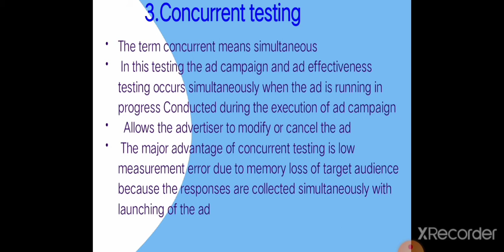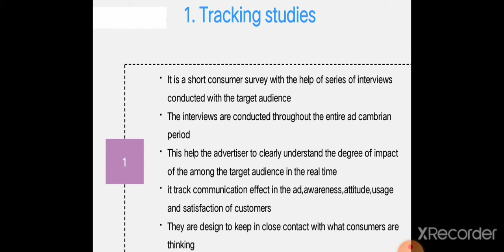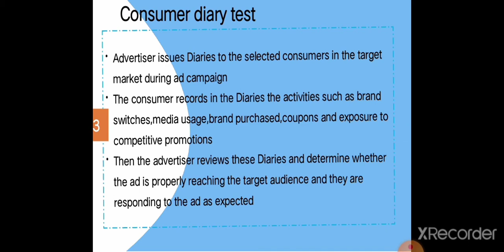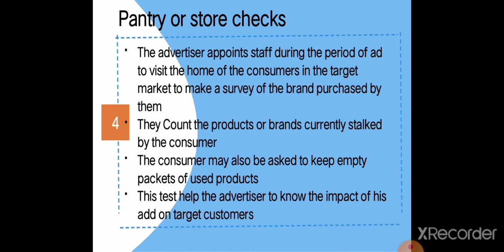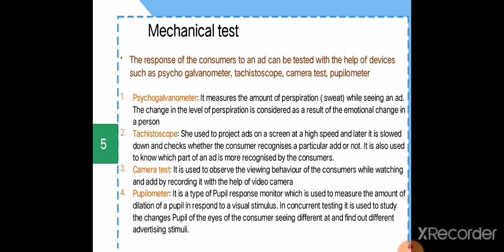advertising research. module 3. part 6